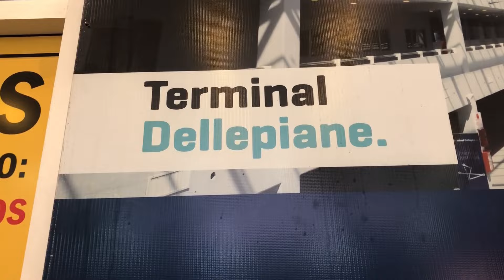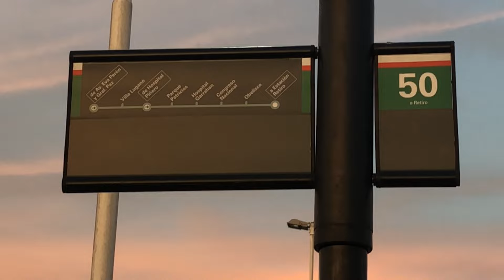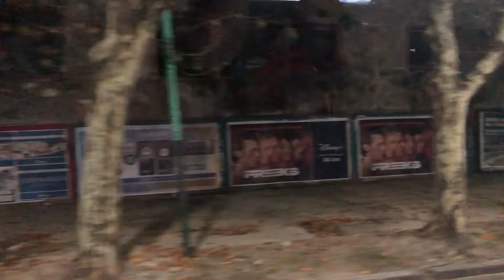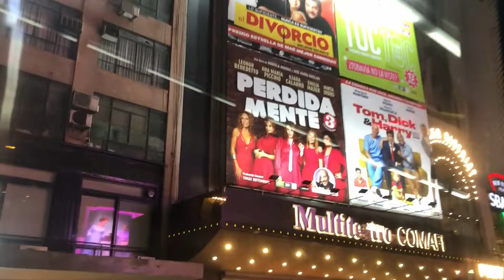CRÓNICA DE VIAJE | LÍNEA 50 (Dellepiane - Retiro / Bs. Aires)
En la oportunidad les comaprto el maravilloso recorrido que realiza una de las líneas que realmente conecta las terminales más importantes de la Ciudad Autónoma de Buenos Aires. La línea 50 en su ramal Dellepiane terminal hasta la terminal de Retiro nos regala una vista maravillosa de la capital federal y sobre todo por la hora en que pude grabarlo es sin duda una postal de lo que es Buenos Aires. Espero que le guste esta nueva crónica en una línea de alcance inter jurisdiccional nacional y sobre todo que puedan sentir ese maravilloso sonido interno que es lo que nos apasiona. Como siempre no olviden suscribirse para agrandar esta comunidad fanática del transporte y de los viajes, no olviden dejar su Me Gusta que eso ayuda muchísimo, sus comentarios que siempre los estoy leyendo y será hasta otra oportunidad.

FICHA TÉCNICA:

Empresa: NUDO S.A.
Línea: 50
Origen: TERMINAL DELLEPIANE (CABA)
Destino: TERMINAL RETIRO (CABA)
Ramal: Dellepiane - Retiro
Interno: 4342
Carrocería: TODO BUS RETIRO
Tiempo de viaje aproximadamente: 1 hora